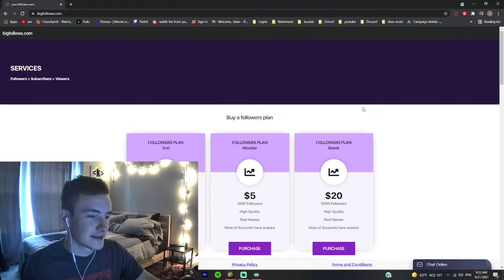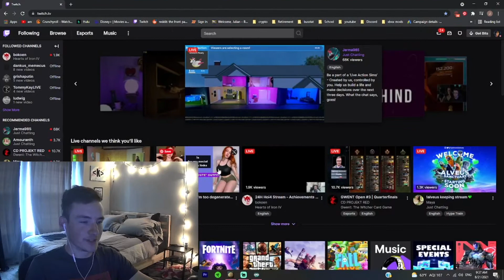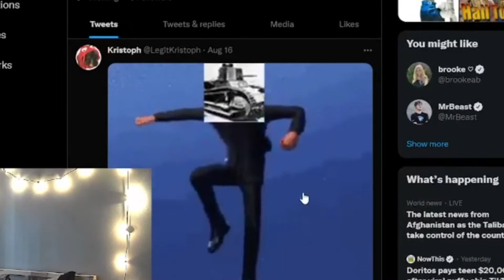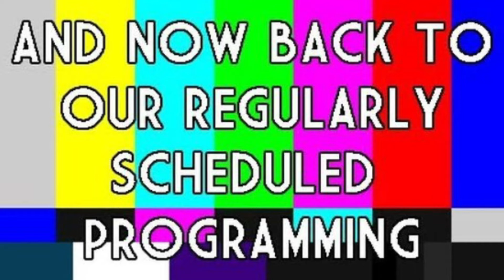Hoi4 But I'm Forced To Play UK Competitive!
What happens when no one shows up to play a major? I get forced onto them. That is the whole premise of the video, but there comes an issue with forcing a player onto a country. In my case I have no idea how to properly work a navy. Will I get able to overcome this issue? Watch to find out!

0:00 Intro
0:47 Messing Around
2:57 Tornado DDosing me
3:40 Kristoph's Kitchen
5:27 WW2 Starts
5:51 Defense Of Africa
7:00 Japan Time
7:50 Taking Back Africa
8:34 ENDSEIG!
8:56 Snake To Berlin
9:47 End